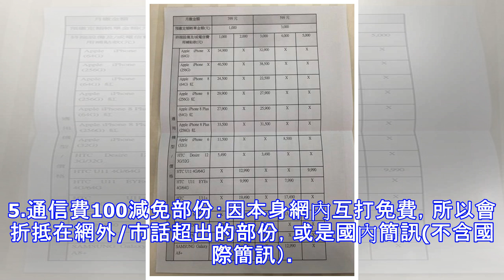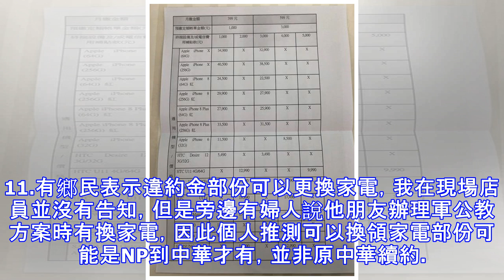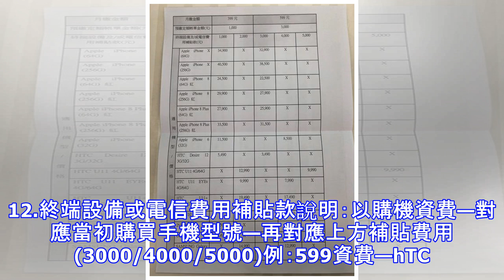499電信大戰殺成一片！他分享「首日衝門市申辦心得」專業整理文被推爆：超詳細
499電信大戰殺成一片！他分享「首日衝門市申辦心得」專業整理文被推爆：超詳細
「你辦499了嗎？」想必可以成為今天最熱門的問候語，電信大戰殺成一片大家都說不要削價競爭，但動作都很誠實，今天經過電信門市也都大排長龍 (圖/網路)批踢踢mobilecomm版討論的很火熱，有鄉民整理出了完整的中華499/599辦理相關資訊以下原文若有洽詢內容與本人發布有異動或是差異，則以各別門市櫃檯辦理為主，本人不代表中華電信立場。1.想續499犀利通信合約原中華單門號約—需付違約金，再重新簽約原中華購機合約—需付違約金，再重新簽約以上原合約未到期前，無法以原本合約期限約上加約(提前續約），因為此犀利通信為限定特殊方案，無論任何條件皆無法提前續約，只能解除重簽。2.想續599全民購機合約原中華單門號約—轉購機合約不需解約金。原中華購機合約—需付解約金，再重新簽約。購機合約以當下現有手機辦理，以iPhone X為例，若現場無機可續約辦理，不可先預定辦理合約，合約必須等到機才可辦約；也就是若付訂金預定iPhone X但是手機在05/15(活動截止)後抵達門市，則無法辦理此方案。3.499犀利通信/599全民購機合約優惠內容皆相同。4.辦理499犀利通信合約，可在05/15前轉599全民購...